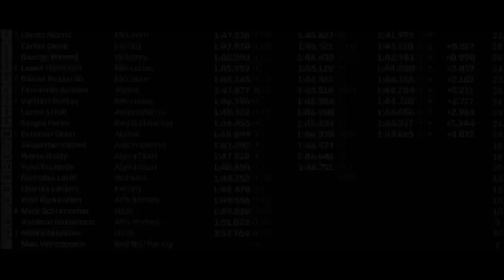NORRIS POLE, SAINZ EM SEGUNDO E RUSSELL EM TERCEIRO NO QUALY DO GP RUSSIA 2021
@scuderiamilani (Twitter)
YouTube.com/scuderiamilani

João 3:16